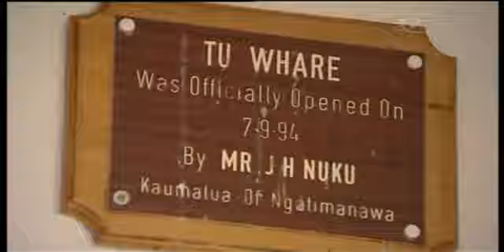Rangitahi College wharenui stays put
A meeting house based at a Rangitahi College in Murupara will remain on site. Ngāti Manawa looked at relocating Tuwhare, when the college closed earlier this month to merge with a primary school and become a new area school due to open next year. Some college buildings will be used next year for the new school so Tuwhare will remain where it is. The Ministry of Education will then consult the community on Tuwhare's future.